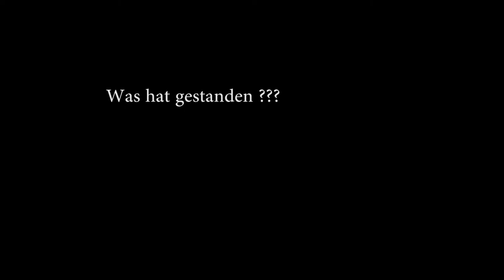Den Traum Squad hält niemand auf!!!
Track: Unknown Brain & Spce CadeX - Holding You (feat. Max